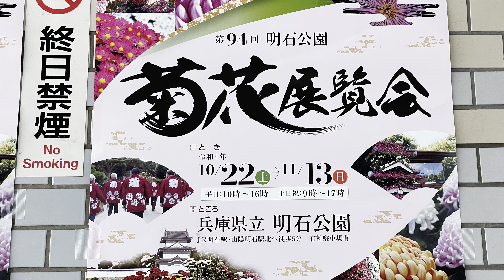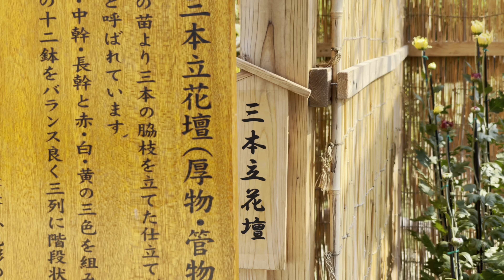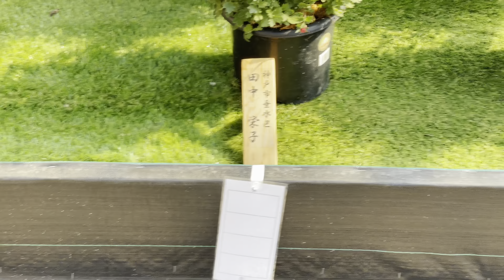4K HDR/60fps【第94回 明石公園菊花展覧会/令和4年(2022)】10/28(金)兵庫県明石市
【第94回明石公園菊花展】
「100年近くの歴史を誇る、第1回目開催は1926(大正15年)
明石公園が旧御料地であったことから、皇室の紋章”菊”にちなんで
開催されたのが菊花展の始まりです。」

・撮影 12時頃まで (気温20.5° 風速1m)